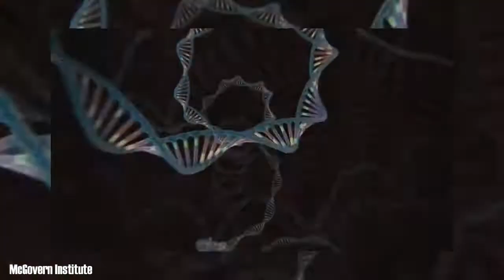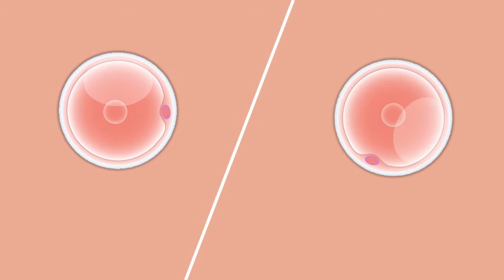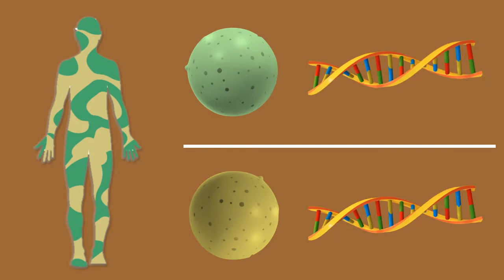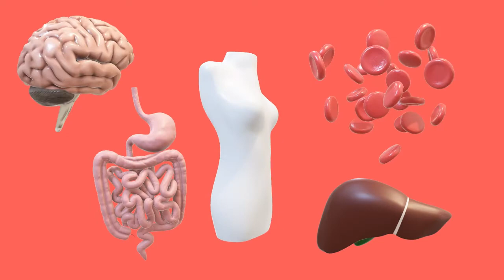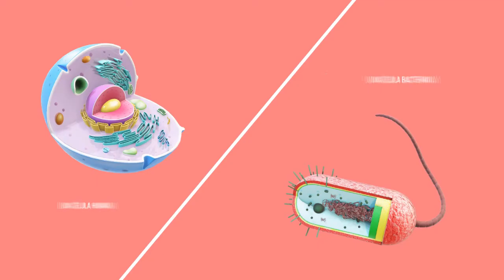¿PODRÍAS SER UNA QUIMERA? | Las células que contienen un ADN diferente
"Todas las células de tu cuerpo contienen el mismo ADN". La típica frase que seguramente habrás oído más de una vez podría no ser del todo cierta. ¿Sabes lo que es una quimera? ¿ Has oído hablar del quimerismo humano? Descubre por qué motivo tú también eres una y qué células contienen un ADN diferente en tu cuerpo.

FUENTES:

Fjeldstad, H. E., Johnsen, G. M., & Staff, A. C. (2020). Fetal microchimerism and implications for maternal health. Obstetric medicine, 13(3), 112–119.

Roh, E. Y., Yoon, J. H., Shin, S., Song, E. Y., Chung, H. Y., & Park, M. H. (2017). Frequency of fetal-maternal microchimerism: an analysis of the HLA-DRB1 gene in cord blood and maternal sample pairs. The journal of maternal-fetal & neonatal medicine : the official journal of the European Association of Perinatal Medicine, the Federation of Asia and Oceania Perinatal Societies, the International Society of Perinatal Obstetricians, 30(21), 2613–2619.

Gammill, H. S., & Nelson, J. L. (2010). Naturally acquired microchimerism. The International journal of developmental biology, 54(2-3), 531–543.

Franzosa, E. A., Huang, K., Meadow, J. F., Gevers, D., Lemon, K. P., Bohannan, B. J., & Huttenhower, C. (2015). Identifying personal microbiomes using metagenomic codes. Proceedings of the National Academy of Sciences of the United States of America, 112(22), E2930–E2938.

Wolinsky H. (2007). A mythical beast. Increased attention highlights the hidden wonders of chimeras. EMBO reports, 8(3), 212–214.

¡MUCHAS GRACIAS POR VISUALIZAR EL VÍDEO!